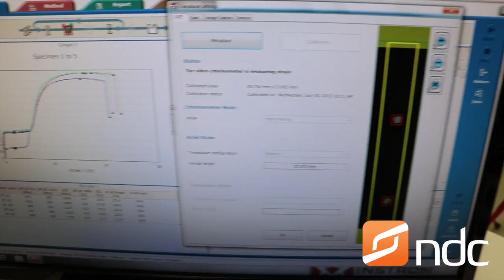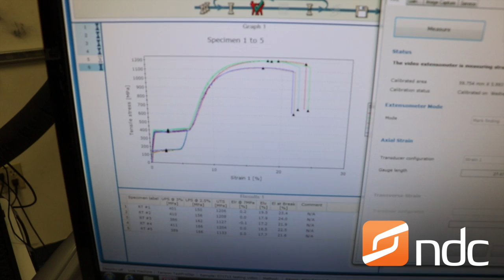Tech Video: Tensile Testing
R&D Engineer Daniel Madamba presents Tensile Testing at NDC.